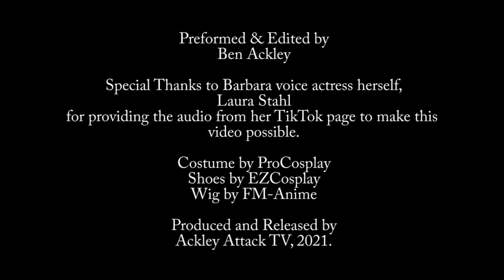Ackleyattack4427 Cosplaying as Barbara (Summertime Sparkle) from Genshin Impact singing "Castaways"